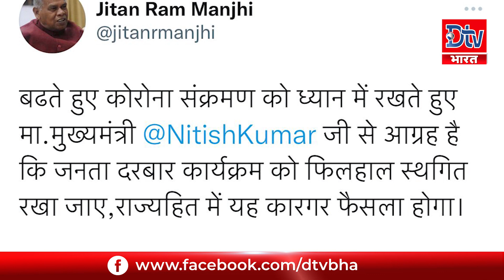सीएम के 'दरबार को' बंद करवाना चाहते हैं 'मांझी' ।